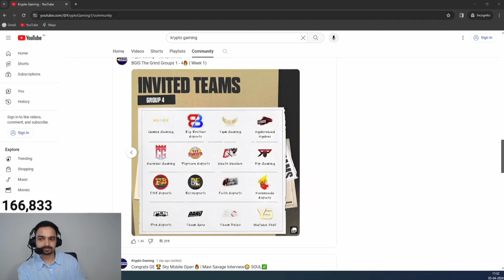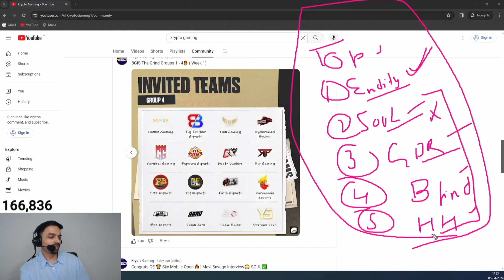Mazy predict on bgis top 5 team | CG Playing 4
Mazy Predict bgis top 5 team | CG Playing 4

credit _mazy

Mail 📬
solohappy31